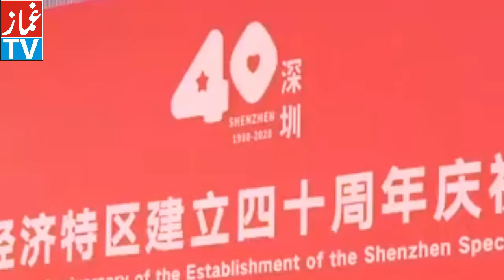The China-Taiwan dispute escalated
China-Taiwan dispute escalates. The two countries accuse each other